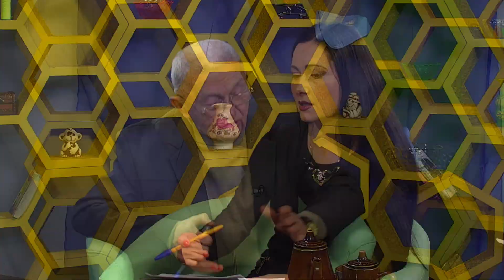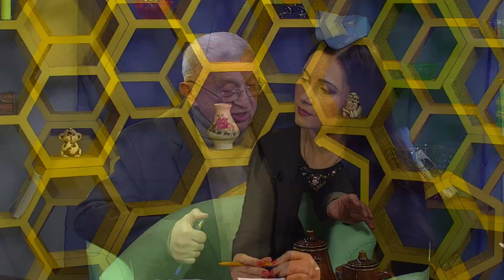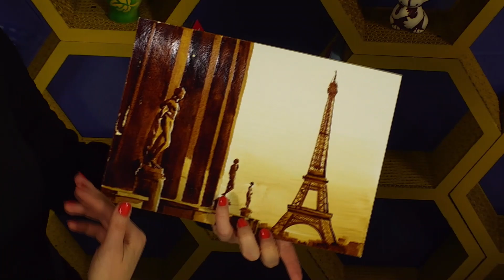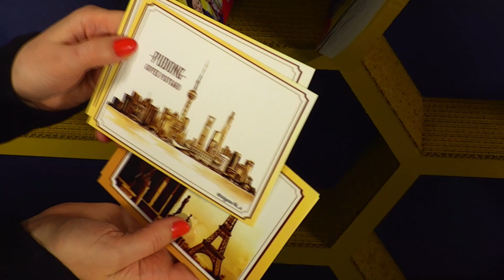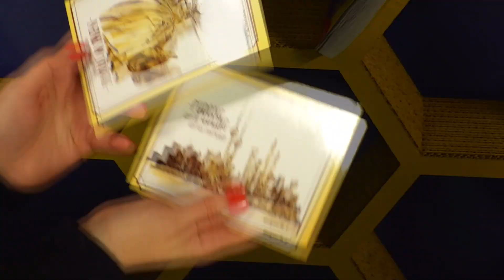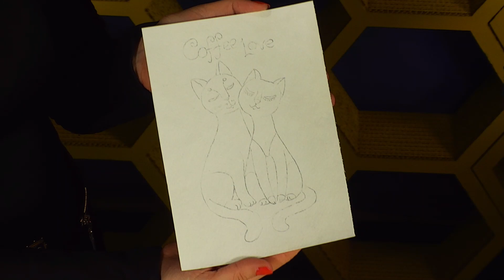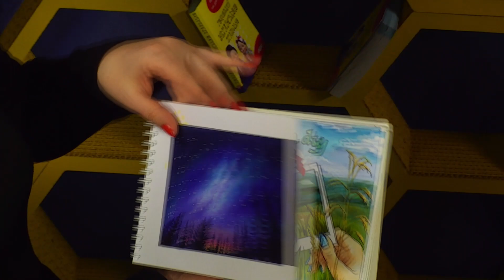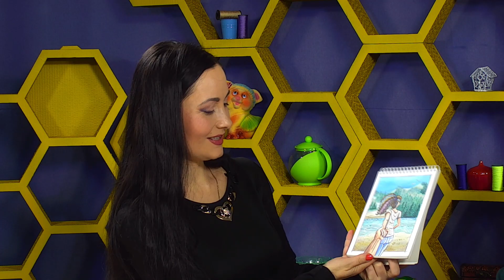Програма "Fresh" з Юлією Сиротою за 22.02.2019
Проблема соціальної реабілітації жертв злочинів почала хвилювати суспільство в кінці минулого століття.

У вересні 1985 року сьомий конгрес ООН по упередженню злочинності і поводженню з правопорушниками затвердив Декларацію головних принципів правосуддя для жертв злочинів і зловживання владою. До нашої студії ми запросили адвоката - Альберта Шепелева поговорити про правосуддя.

Цей чоловік почав мандрувати з 10 років. На його рахунку безліч експедицій, цікавих подорожей і наукових робіт. Сьогодні у нас в гостях – Сергій Гордієнко.

Каву можна не лише пити, нею можна малювати.
Майстер-клас з техніки малюнку кавою від Тетяни Федорової.
У студії "Fresh" Сергій Азатян - лікар-онколог розповідає про проблеми онкології.